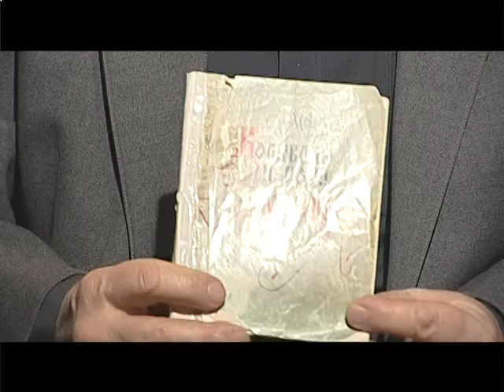«Былое» - глава 19